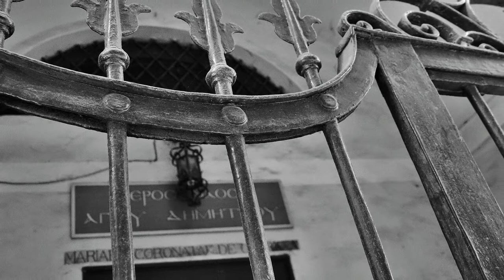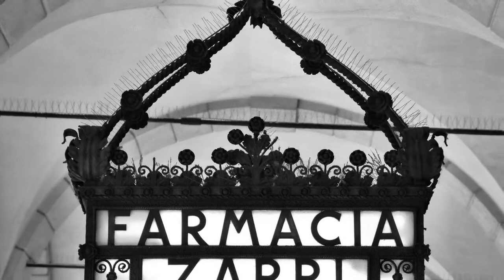Geometrie bolognesi di Nadia Modica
A Bologna in giornate di sole nelle ore centrali della giornata, tra case, portici, vicoli, strade come per incanto nascono particolari geometrie, il loro tempo di vita è brevissimo, un attimo fuggevole ed effimero. Sono le ombre bolognesi.